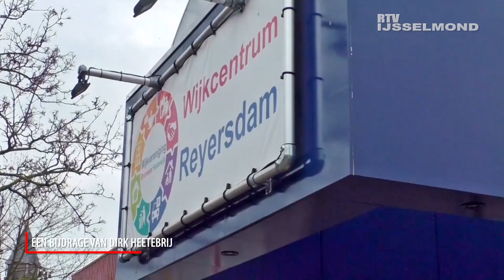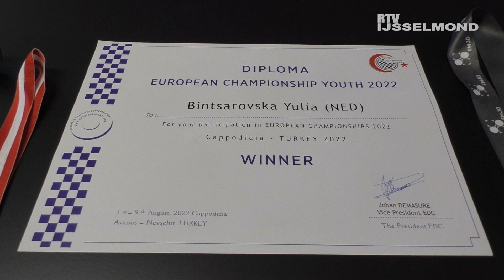Dam talent Yulia Bintsarovska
Yulia is dam talent en spraken we al eerder. Arend Jan Overstegen ging wederom naar wijkcentrum Reyersdam voor een ouderwets potje dammen op hoog niveau!

RTV IJsselmond is de lokale omroep van de gemeente Kampen en haar kernen. We zenden uit op radio 📻, TV 📺 en zijn online 💻 te vinden. We bieden de inwoners van Kampen nieuws, informatie en entertainment. De omroep draait volledig op vrijwilligers en is gevestigd in de Stadskazerne in de binnenstad van Kampen.

🏠 Oudestraat 216a 8261 CA Kampen

🚏 Adverteren via RTV IJsselmond kan op Radio, TV en online. Maak gebruik van deze mediamix.